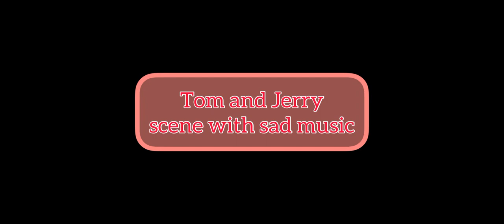Importance of music in video